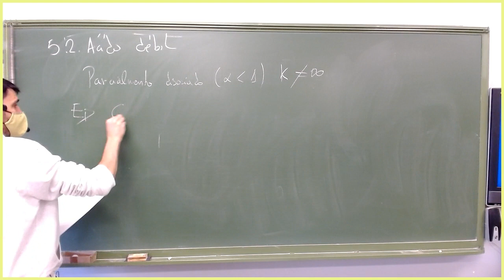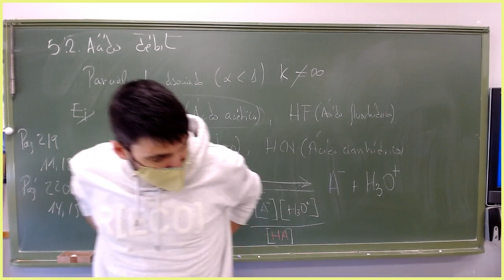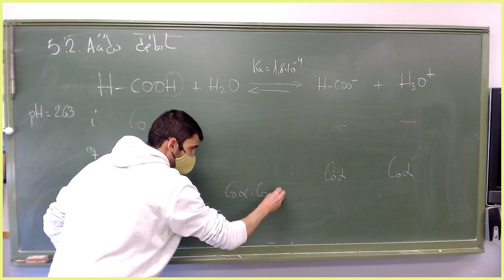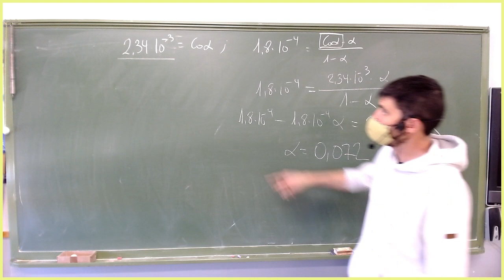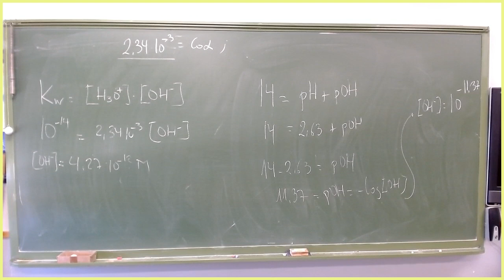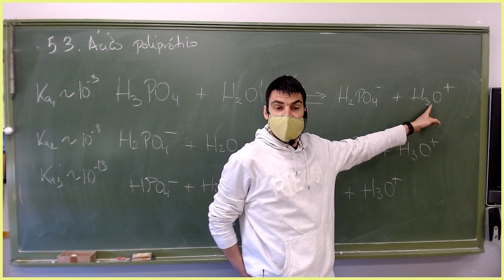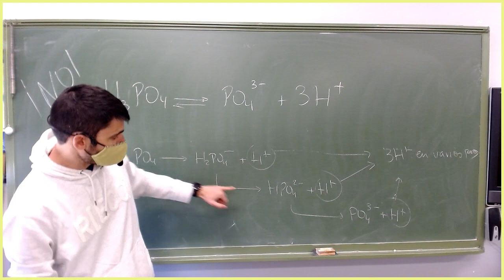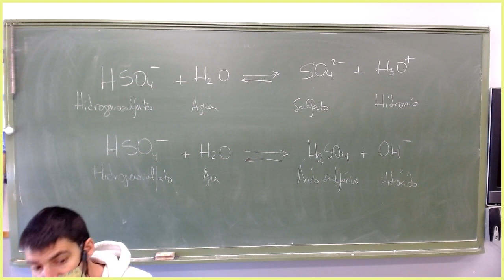IES Siglo XXI, 2º Bto, Química, UD8 Ácido base 11/03/2021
Ácido débil y ácidos polipróticos